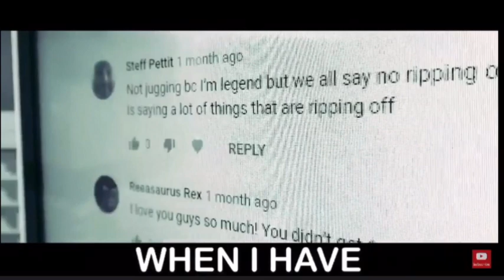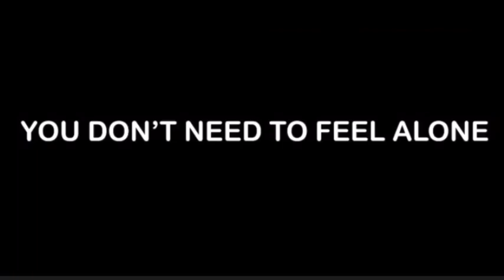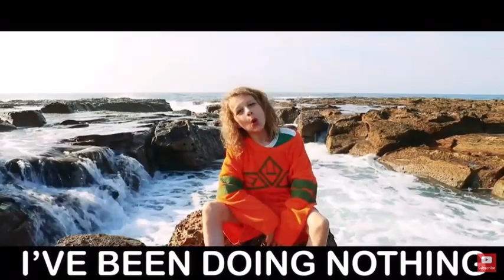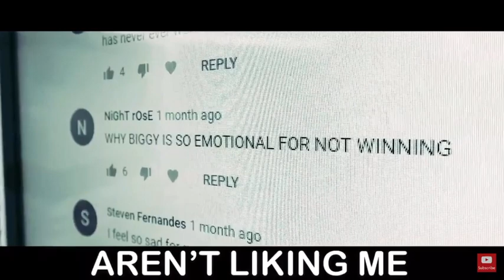The Best Song Of The Year Spare Time Norris Nuts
The Best Song Of The Year Spare Time Norris Nuts. Norris nuts have made the best and the worst song.I remember last time i did a video on the worst song of the year norris nuts and I thought maybe I could probably try to make a video on the best song norris nuts and here it his you guys asked for it any guys like and subscribe. So i think this is a part 2 of the worst song of the year or the best song of the year.

I love you guys so much and I really thank you so much and if you can only help by Subscribing to my channel to reach my goals for this year allow to 5k subscriber I really do believe that you guys can help me and we can do.